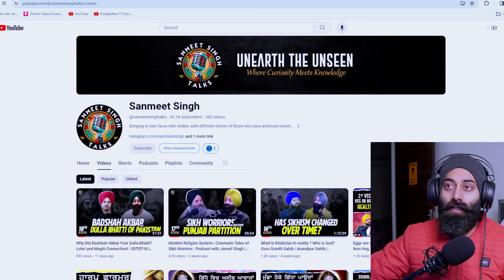The Balance of the Universe & Two Oceans | Muhammad Ali Mirza | Indian Reaction | PunjabiReel TV